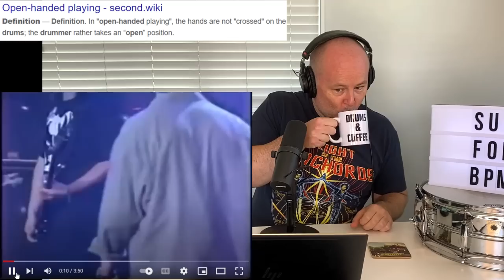Drum Teacher Reacts: MIKE BORDIN IS A BOSS! | Faith No More - Midlife Crisis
DRUM GEAR!

VOICE GEAR!